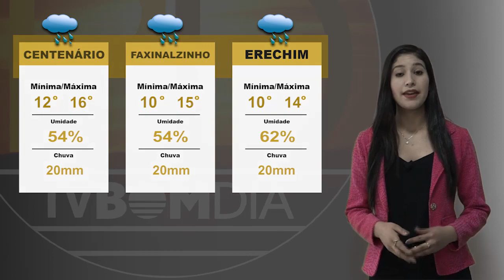Previsão do Tempo: 26/08/2021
Tempo fechado, chuvoso e com possíveis trovoadas